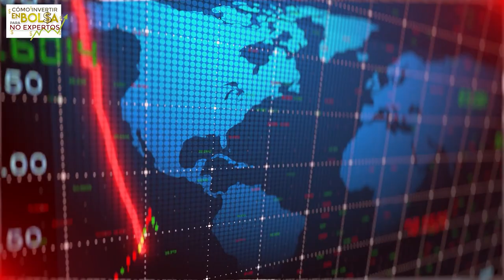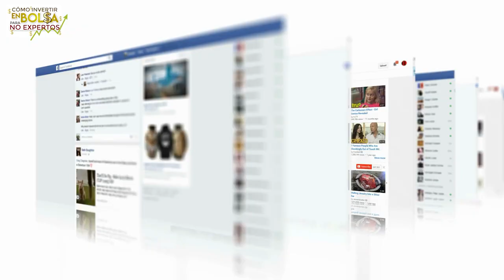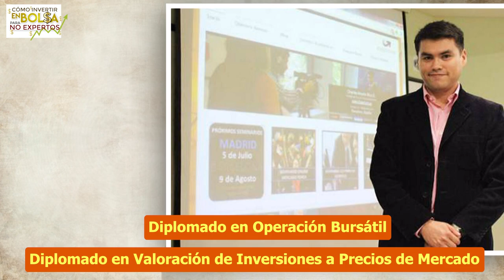SEMINARIO DE INVERSIONES BOGOTA 1 y 2 de Marzo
Hasta el 30 de julio te podrás inscribir con la Promoción de pre venta que incluye realizar un único pago de 99 dólares ( precio final será de 399 dolares ), recibir gratis el seminario en su versión online y el acceso al grupo privado de WhatsApp de invertir aprendiendo. SOLO 30 PLAZAS.